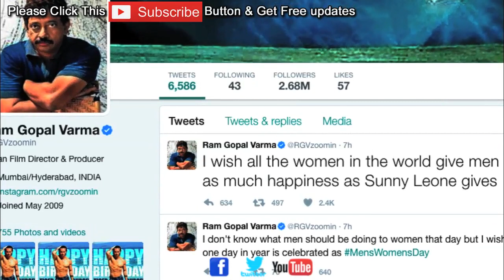Actress Madhavi Latha Reveals Shocking Facts about TFI | Tollywood News | Telugu Film News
Tollywood Actress Madhavi Latha Reveals Shocking Facts about TFI / Telugu Film Industry / Tollywood. Madhavi Latha shares about the ways of the industry which expected to do some favours for offers?. Watch ఇన్ని చెబుతున్న మాధవిలత అన్నీ చంపుకుందా వాళ్ళతో పంచుకుందా..? on Super Movies Adda.

Who Gifted Anjali A COSTLY CAR?